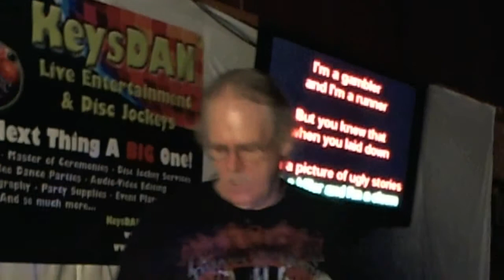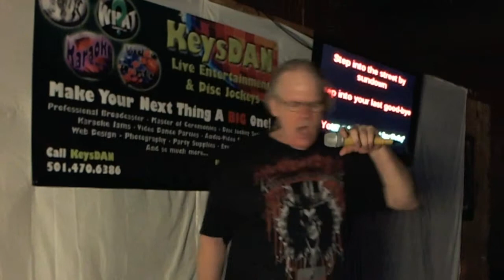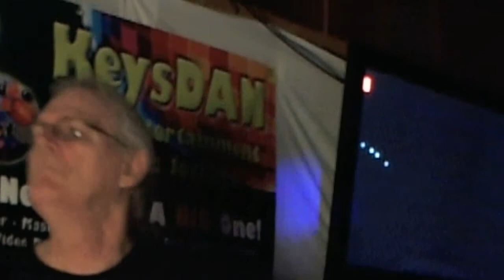William Pitts aka Wild Bill Desperado {Karaoke by KeysDAN} 2